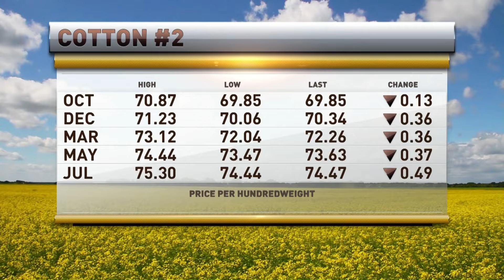Are Corn and Soybeans on the Verge of a Breakout?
corn and soybeans are higher to start the week and threatening a breakout above the top end of the recent range. How much upside potential is left?

Futures trading involves a substantial risk of loss and may not be suitable for all investors. Therefore, carefully consider whether such trading is suitable for you in light of your financial condition. Trading advice is based on information taken from trade and statistical services and other sources Blue Line Futures, LLC believes are reliable. We do not guarantee that such information is accurate or complete and it should not be relied upon as such. Trading advice reflects our good faith judgment at a specific time and is subject to change without notice. There is no guarantee that the advice we give will result in profitable trades. All trading decisions will be made by the account holder. Past performance is not necessarily indicative of future results. Blue Line Futures is a member of NFA and is subject to NFA’s regulatory oversight and examinations. However, you should be aware that the NFA does not have regulatory oversight authority over underlying or spot virtual currency products or transactions or virtual currency exchanges, custodians or markets. No representation is being made that any account will or is likely to achieve profits or losses similar to those shown. In fact, there are frequently sharp differences between hypothetical performance results and the actual results subsequently achieved by any particular trading program. One of the limitations of hypothetical performance results is that they are generally prepared with the benefit of hindsight. In addition, hypothetical trading does not involve financial risk, and no hypothetical trading record can completely account for the impact of financial risk in actual trading. For example, the ability to withstand losses or to adhere to a particular trading program in spite of trading losses are material points which can also adversely affect actual trading results. There are numerous other factors related to the markets in general or to the implementation of any specific trading program which cannot be fully accounted for in the preparation of hypothetical performance results and all of which can adversely affect actual trading results.